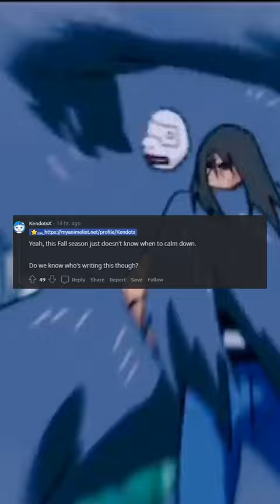Psycho Pass 10th Anniversary Visual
your gonna need some beer and weed if your watching this shit XD